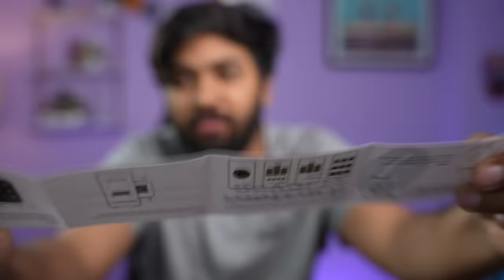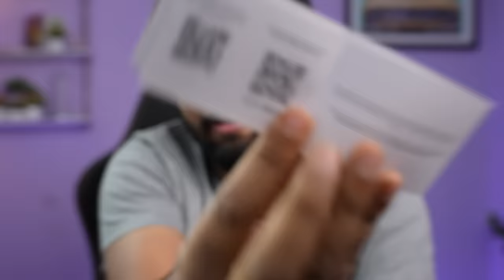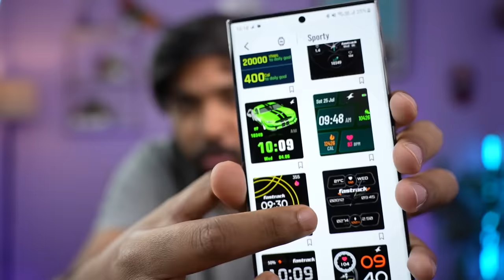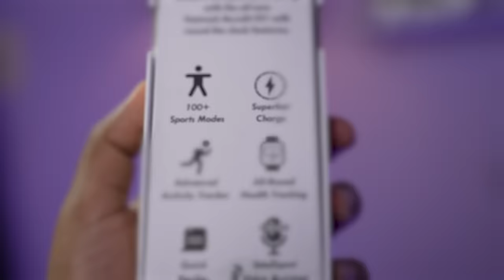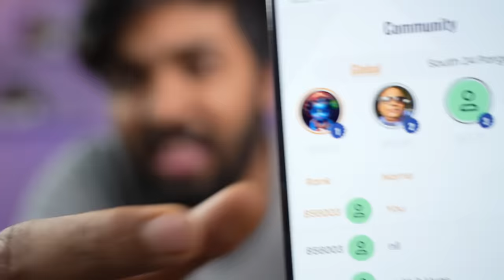Fastrack Revoltt FS1 - Luxury Smartwatch under ₹2,000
Twitter Halka Tech by Hrithik Adhikary
Bengali Tech Channel
Fastrack Revoltt FS1 is all set to revolutionise your smartwatch experience. The sale begins on March 22nd at 12 p.m. at a special launch price of 1695, which is only available on Flipkart today that is 22nd March 2023. Get ready to explore the amazing features this watch has to offer. From SingleSync BT calling to 1.83" UltraVU Display and Fastest Charging (10 mins gives a day charge under normal conditions), this watch is not only fashionable but also extremely functional.

Get it exclusively on Flipkart before the sale ends. Hurry up!